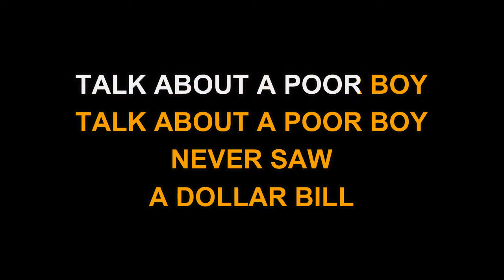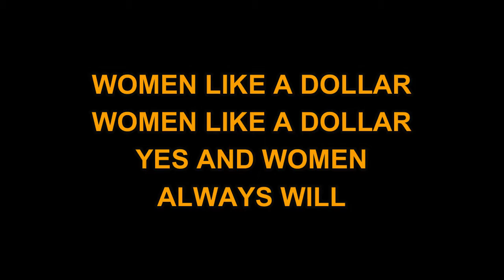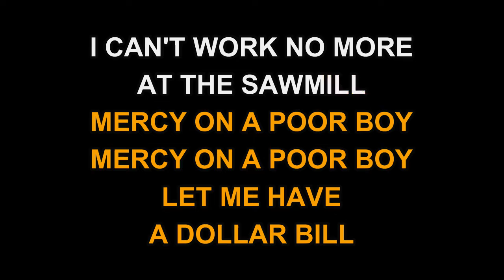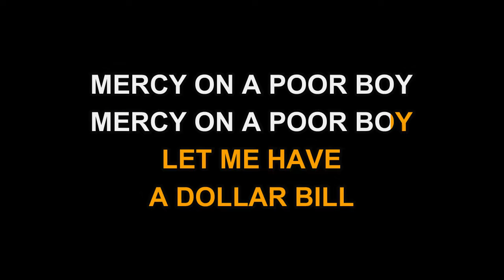Mel Tillis - Sawmill (Karaoke EZ Sing)